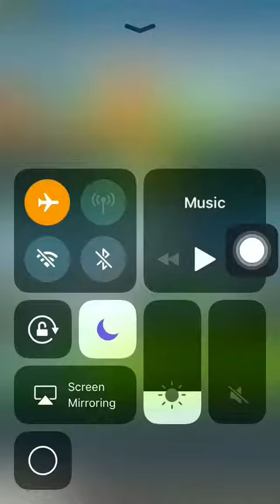Pocket Mine 3 gameplay:Desert (Part 4/5) completed